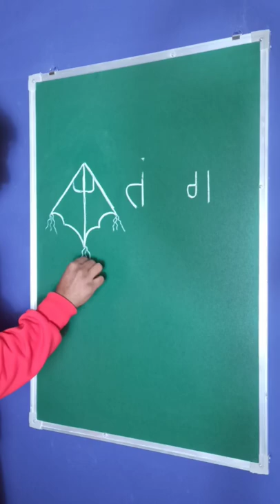makar sankranti drawing😍😍